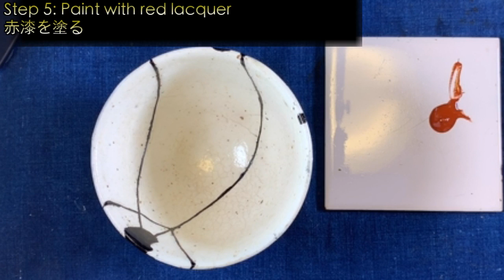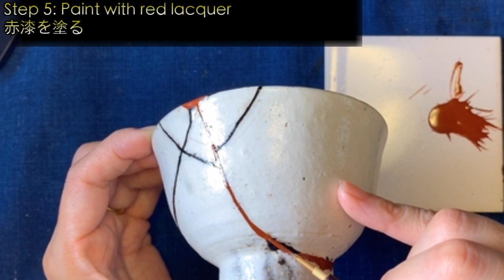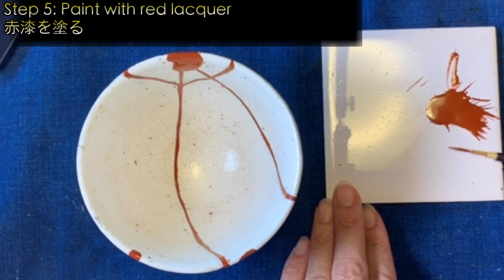Kintsugi Live Streaming 【1】Step 5: Paint with red lacquer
Step 1: Glue the broken pieces
Step 2: Repair the small cracks and holes with rust lacquer
Step 3: Polish the hardened rust lacquer
Step 4: Paint with black lacquer to solidify the repaired parts
Step 5: Paint with red lacquer
Final step: Brush with gold

Profile
Kyoko Ohwaki, the professional "Kintsugi" artist who lives in Kamakura, Japan is going to demonstrate her Kintsugi technique live on this Youtube channel. She is an accomplished Kintsugi artist and has held her solo exhibition in California, U.S.A in 2015. She has successfully repaired ceramics that belong to the Olympics medalists and celebrities. She has also been invited to demonstrate her Kintsugi technique in other countries outside of Japan.

What is Kintsugi?
Kintsugi is a unique Japanese cultural tradition of repairing broken ceramics using urushi lacquer and gold for decoration. The history of Kintsugi dates back to around 15th century. It is not just a technique for repairing ceramics but it embodies the spirit of Japanese people - taking good care of things that they own, their sense of value and their sense of beauty. Kintsugi has been highly regarded as an art form in the world. It is said that people cherished the repaired ceramics even more with the unique golden features that often looked like living things or nature.

このYouTubeチャンネルは、日本の鎌倉に拠点を構える、「金継」のプロフェッショナルの Kyoko Ohwaki が、今後、生中継で技術を披露していきます。彼女は2015年にカリフォルニアで個展を開催した他、オリンピックメダリストや著名人の陶磁器を修復した実績を持っています。海外からの依頼を受け、異国の地で修復実演もしています。

《金継ぎとは》
金継ぎは、15世紀ころに誕生した、破損した陶磁器（セラミック）を漆で繋げて金で装飾する、日本独自の文化伝統技術です。日本人の持つ、ものを大切にする心、価値観、美意識までもが表現された技術であり、芸術品として高く評価されています。金の修復跡は生き物や自然に見立てられ、修復前よりも愛着を持って大切にされたといいます。

【主な工程】
工程その1　生漆を使用して接着する
・１〜２週間乾燥させる（湿度や温度、接着面積で異なる）
工程その2　欠けや溝を錆漆を使用して埋める
・１〜３日間乾燥させる
工程その3　硬化した錆漆を研いで黒漆をぬる
・１〜２日間乾燥させる
工程その4　赤漆を塗る
・１〜３時間乾燥させる（温度２８度、湿度７０〜８０％の環境では15分程度）
最終工程　金を蒔く